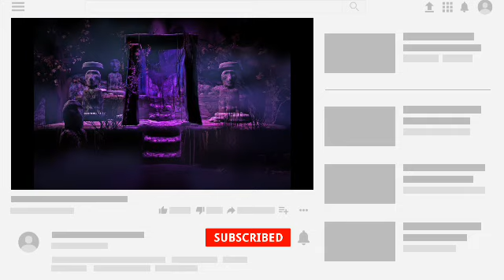DAZZAL GI ANGAKPA WARI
wari asi punna taaminnasi aduga kaanaba  kaya punna louminnasi.ALLAH amasung mahaki nungsiba  Rasool S.A.W.(PBUH)gi apaambada punsi lenba ngamnaba hotnasi.Inshallah!